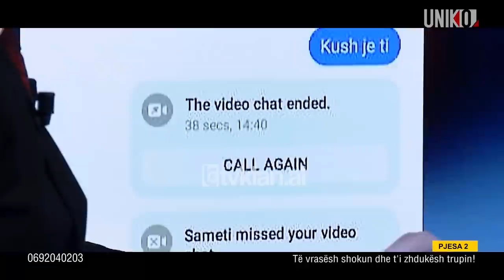Uniko – Spartak Koka vesh dorashkat dhe hap në studio provat e krimit rrëqethës